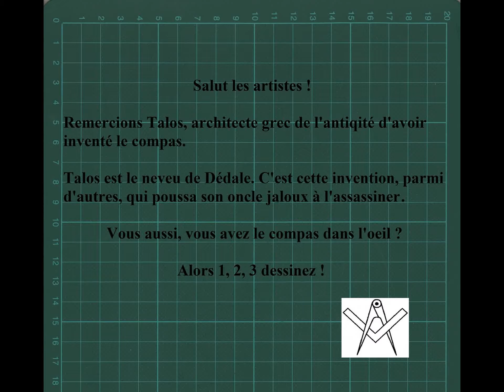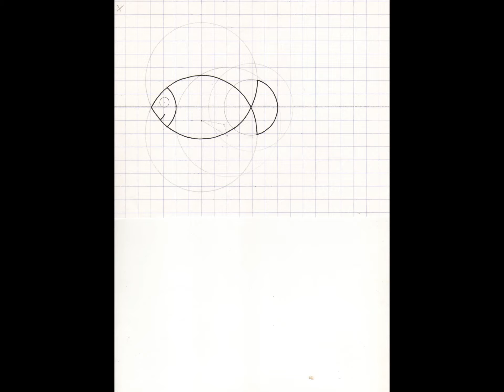🐠 Comment Dessiner un Poisson d'Avril au Compas [TUTO Dessin au Compas 32]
Comment Dessiner un Poisson d'Avril au Compas. Dans cette vidéo les étapes pour réaliser ce dessin au compas.
👇 Livre Disponible sur Amazon 👇
📕 Animaux au Compas
Dans ce livre vous trouverez les étapes pas à pas pour dessiner des animaux au compas.

          🎁 *Temu* 🎁